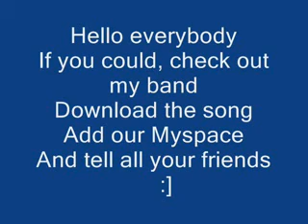Under A Godless Sky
this is another good deathcore band this is not my band i just downloaded this video with a online video downloader so thats why it says my band but its not my band but i like them alot there very brutal